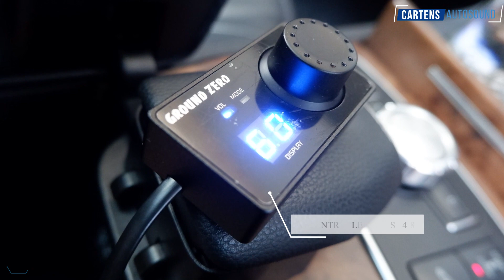AUDIOMOBILBERKELAS UNTUK SEDAN MERCEDES BENZ CLS350 WAGON!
Welcome Back To CARTENS STYLE CHANNEL